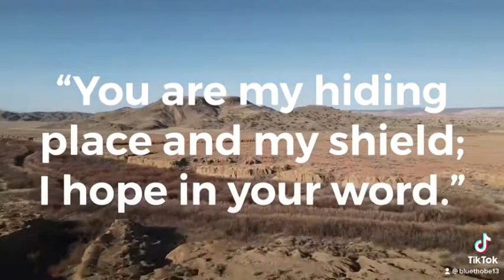Verse of the Day (September 19, 2021)